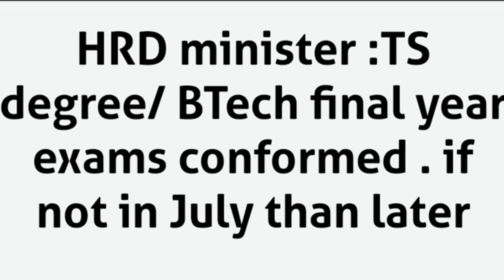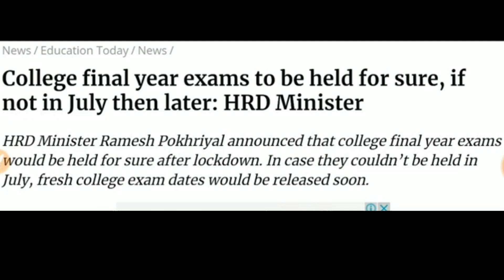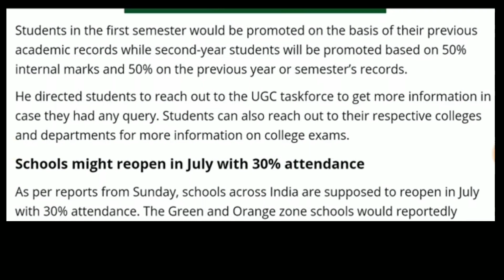final year exams conformed . if not in July than later